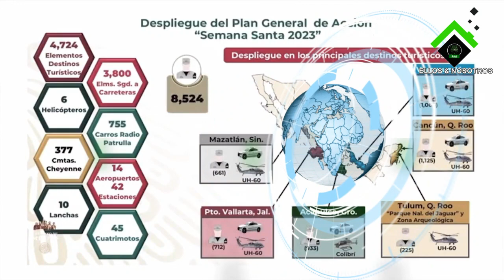Así es el despligue de seguridad para las vacaciones de Semana Santa